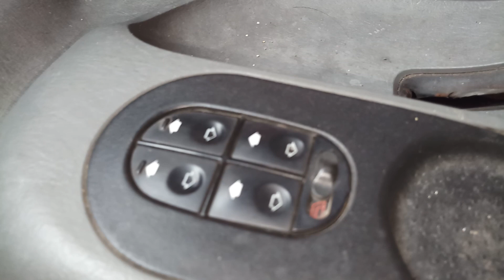2006 Scorpio pros and cons.. hidden secrets of Scorpio.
For the review of the car..this is an overview with pros and cons